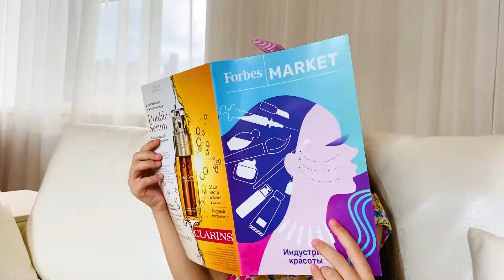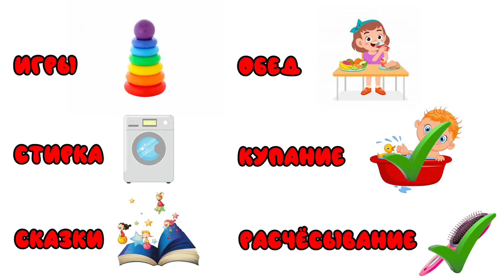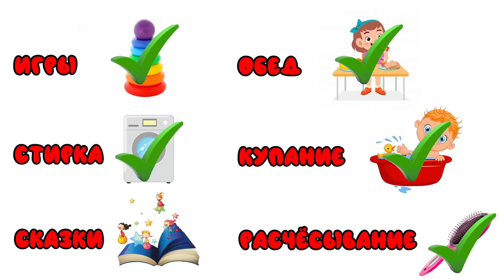Полина и Даша учиться быть хорошей сестрой | Teaching children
Полина и Даша учиться быть хорошей сестрой в видео для детей | Polina and Dasha went lern to be a good sister